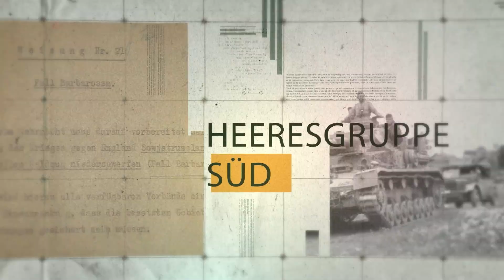Perfekte Rundenstrategie für Wargamer: WAR IN THE EAST 2 | #131 Die große Kampagne | Let's Play